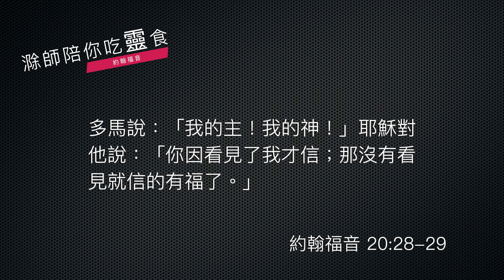《約翰福音》20:24-29｜第108集｜超越證據的信心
今天我們來到《約翰福音》第二十章的最後一個段落了，這個段落又記載了耶穌復活顯現的一件重要事蹟，讓我們看看這段經文，我們從二十四節開始看。

    那十二個門徒中，有稱為低土馬的多馬；耶穌來的時候，他沒有和他們同在。
    那些門徒就對他說：「我們已經看見主了。」
    多馬卻說：「我非看見祂手上的釘痕，用指頭探入那釘痕，又用手探入祂的肋旁，我總不信。」
    過了八日，門徒又在屋裡，多馬也和他們同在，門都關了。
    耶穌來，站在當中說：「願你們平安！」就對多馬說：「伸過你的指頭來，摸我的手；伸出你的手來，探入我的肋旁。不要疑惑，總要信！」
    多馬說：「我的主！我的神！」
    耶穌對他說：「你因看見了我才信；那沒有看見就信的有福了。」

好了，這一段耶穌復活的記載，似乎好像特別為多馬而成就的是嗎？因為那一天，就是上一集所記載的，耶穌向門徒顯現的時候，剛好多馬不在。那麼在場的門徒，後來遇見多馬，就告訴多馬說：「我們看見復活的主啦。」多馬一臉懷疑：「你們看見是你們啊，我呢，我要用我的手指探入祂的釘痕，用我的手摸摸祂被刺的肋旁，我才會信。」意思就是，我必須要驗證過，我才會相信啊。

好了，過了八天，他們又關在門裡面了，耶穌再次顯現了：「願你們平安。」講完了之後，就對著多馬說：「伸出你的指頭，摸摸我的釘痕，伸出你的手，探探我肋旁的傷痕，不要疑惑，總要信。」這一次的顯現，似乎對著多馬來。多馬在場，他說過的話，主也完全知道，他馬上地回應，就是：「我的主！我的上帝！」我們一聽他這樣說，馬上就知道，他的心靈完全改變了，因為雖然他不一定真的摸過主，雖然他不一定真的摸過肋旁，但是光是主向他顯現，對他所說的這些話，他完全改變了。

然後耶穌對他說了一句千古的名言，不只是對著多馬說的，其實是對著在場的人，我相信也是對著今天讀《約翰福音》所有人說的，那就是「你看見就信了，那些沒看見就信的人有福了。」

信心需要證據嗎？這就是這一段經文的重要的主題了，多馬需要證據，他非看見這位復活的主，他不相信，別人的見證不算數，於是復活的主為了他這一件的心情，於是就真的向他顯現。不過向他顯現，帶給所有的人一個功課：那沒有看見就信的有福了，為什麼呢？因為當我們願意用信心超越了證據的時候，那好多時候，我們對主的認識，對主的共鳴，和主之間的來往和回應，就頻繁的多、強烈的多，我們的信心建立，就因著這樣生命的經歷，就更為深刻。多馬從一個懷疑者、疑惑者，變成一個深信者，因為主給他憐憫，給他看見他希望看見的證據。

其實信心的運作，是可以超越證據的，因為什麼呢？因為主是這位超越的主，證據只是證明我們眼見的部分，眼看不見的呢？難道不存在嗎？假如我們能想明白，也能夠看見的是，主復活，在多馬面前，其實這裡面有一個看不見的層面，那就是主為了多馬，祂愛多馬愛到底，就再顯現一次的這一層的愛的表達，是看不見的，當我們的信心能夠超越證據的時候，那我們對耶穌基督的愛的體會跟經歷，肯定加深很多。

願主帶領，讓多馬當天，因著他心靈的轉變，主耶穌所出現帶來的功課，留給後世的人，千千萬萬代，都能夠給我們一個非常重要的提醒，你看見才信，那沒有看見就信的有福了。

願主賜福給你，今天做一個有福的人，繼續憑信心，超越證據的跟隨耶穌，於是生命就與主交流，經歷復活的主在我們的生命之中。

24 那十二個門徒中，有稱為低土馬的多馬；耶穌來的時候，他沒有和他們同在。
25 那些門徒就對他說：「我們已經看見主了。」多馬卻說：「我非看見他手上的釘痕，用指頭探入那釘痕，又用手探入他的肋旁，我總不信。」
26 過了八日，門徒又在屋裏，多馬也和他們同在，門都關了。耶穌來，站在當中說：「願你們平安！」
27 就對多馬說：「伸過你的指頭來，摸原文是看我的手；伸出你的手來，探入我的肋旁。不要疑惑，總要信！」
28 多馬說：「我的主！我的神！」
29 耶穌對他說：「你因看見了我才信；那沒有看見就信的有福了。」